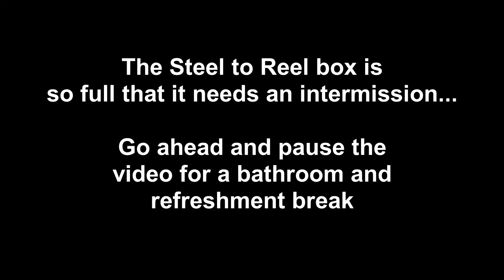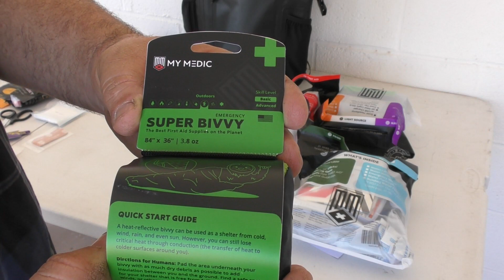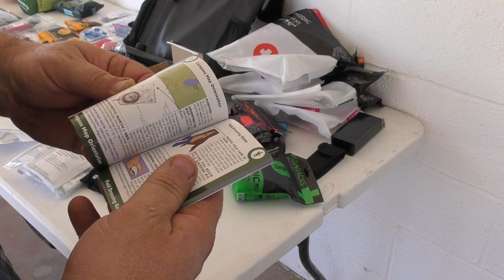Steel to Reel Club - Survivor Elite Quarterly Box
Amazon Store

Amazon Store

Steel to Reel - $399 quarterly - $329 per quarter if paid yearly

Amazon Store